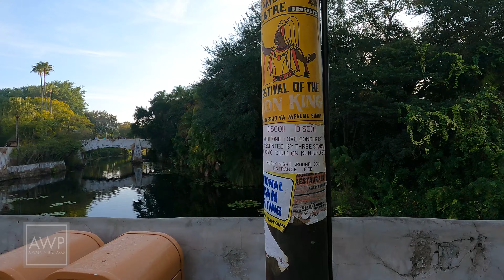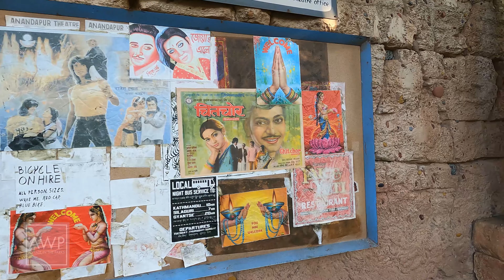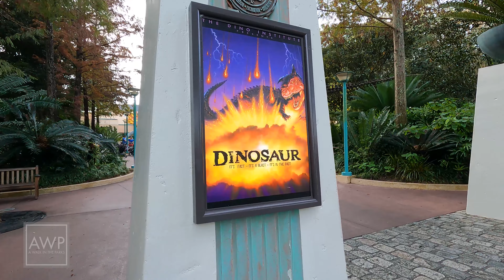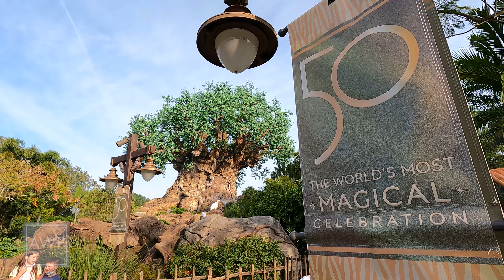Disney's Animal Kingdom Morning Walk Filmed In 4K | December 2021 | Walt Disney World Resort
Good morning from Disney's Animal Kingdom Theme Park! Christmas decorations are all up and holiday crowds have arrived! We arrived shortly after opening and were surprised how busy it was. The Christmas tree is beautiful and so are the other small touches for the holidays around the park. Enjoy this morning walk through Disney's Animal Kingdom!

Like what we do? Please consider supporting our channel by buying us a Gideon's Cookie or a cup of coffee

This Walk: Animal Kingdom
Date: Saturday, December 11, 2021
Time: 8:15am
Walk #78
Crowd Level (1-10, 10 being very busy): 7
Animal Kingdom Walk#14

A Walk in the Parks: Your Orlando based walkthroughs, theme parks & attractions channel!